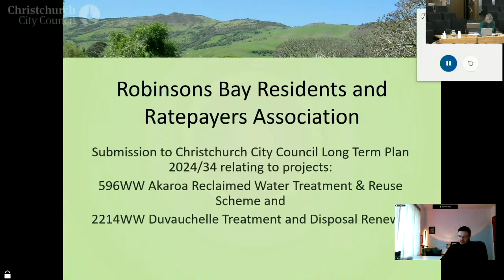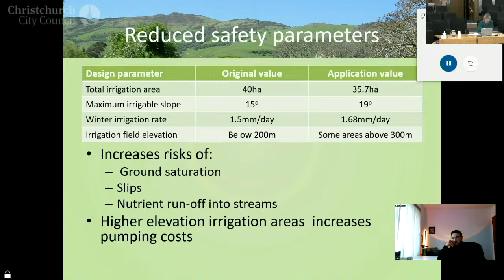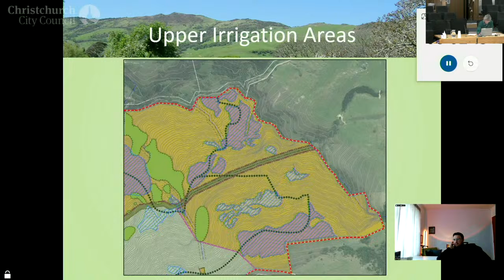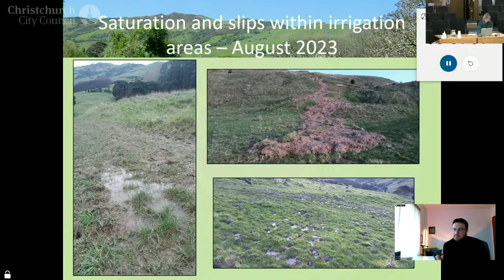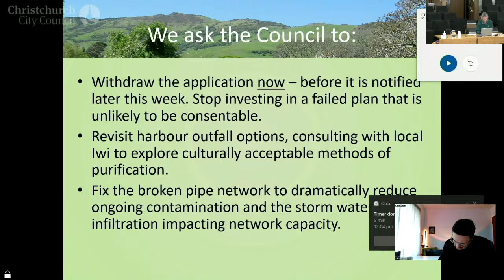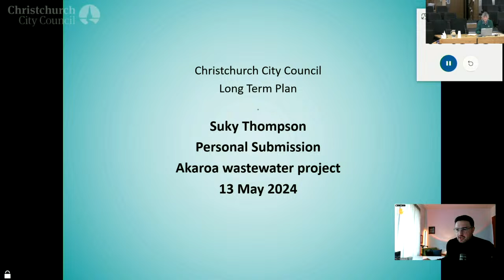13.05.24 - Robinsons Bay Ratepayers Association – Sue Church – Secretary